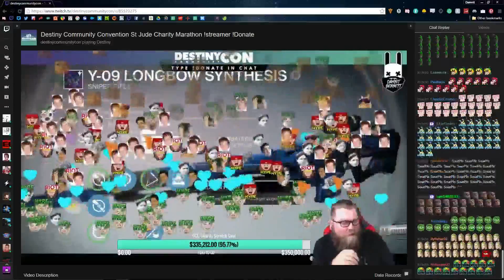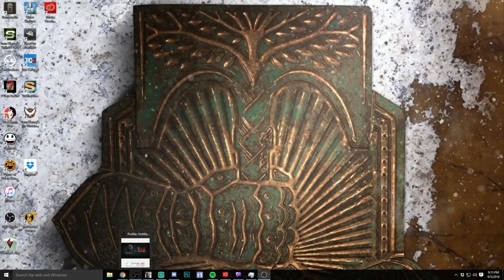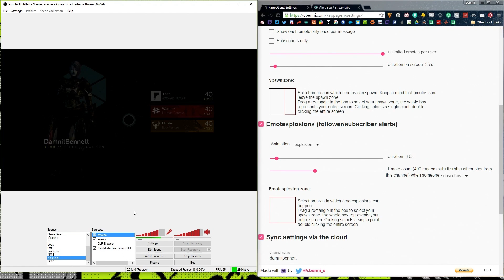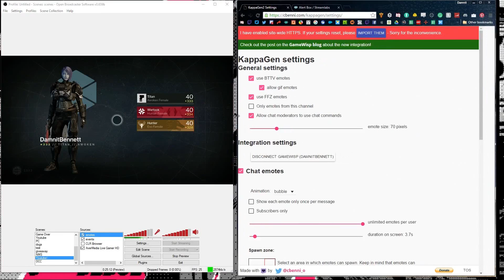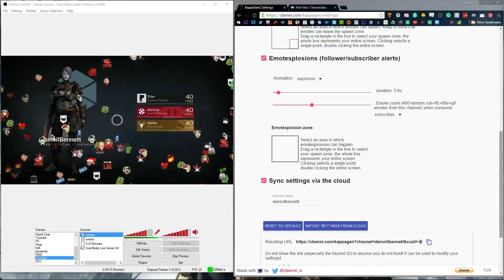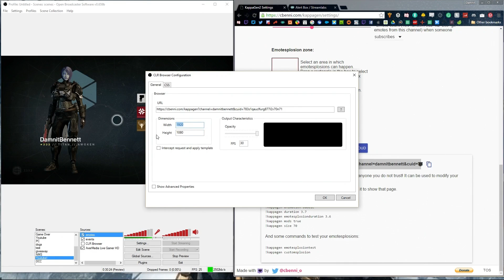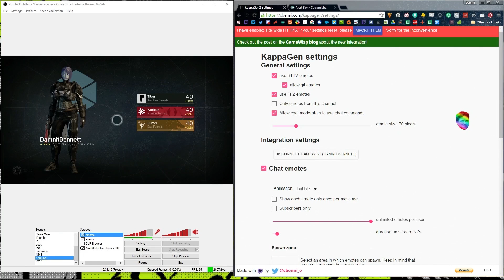DAMNITnoob Episode 5: KappaGen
***UPDATE***
Very soon KappaGen will be only exclusively available Keep posted for season 2 of DAMNITnoob when we dive into Streamelements.

DAMNITnoob! Episode 5: "KappaGen" by Cbenni

"DAMNITnoob" is a new youtube series by DamnitBennett featuring walk-thru tutorials for Streaming with, OBS, and Twitch.